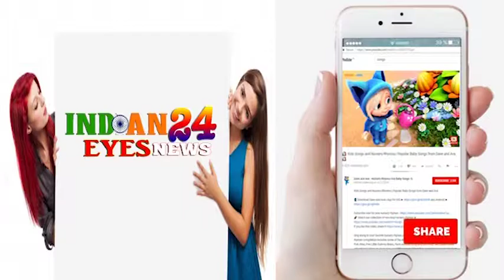THE ACE SINGER RELEASED HIS LATEST SONG FOR THE KIDS TV SHOW' KICKO & SUPER SPEEDO